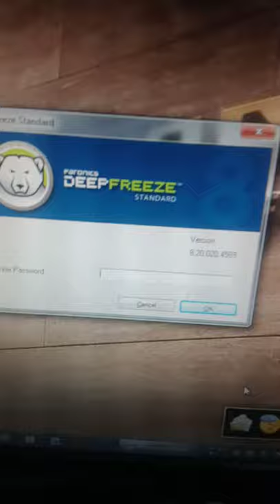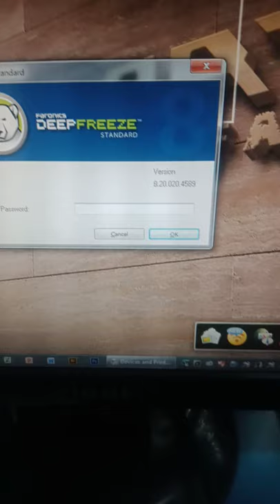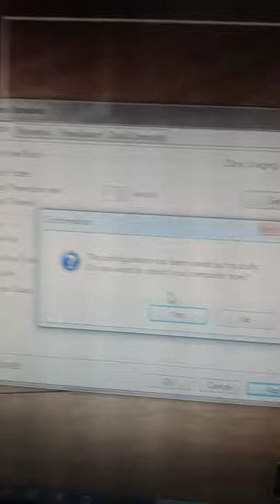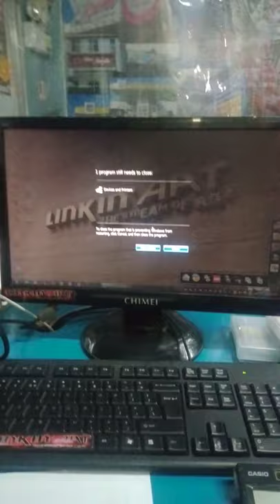How to deep freeze computer